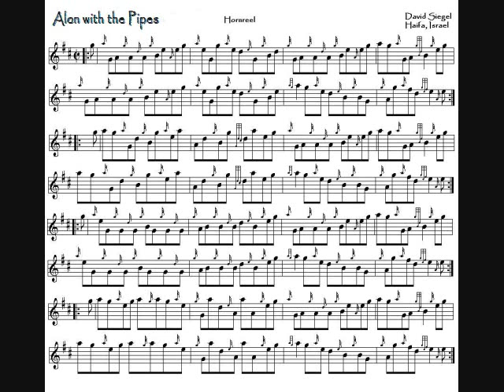ALON WITH THE PIPES - a hornreel by David Siegel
An up-tempo hornreel (rounded hornpipe or reel style), named for Israel's top Sabra piper.